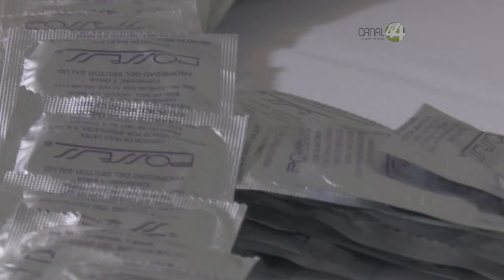Más de siete mil padecen VIH en Jalisco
Además de esta cifra, otros mil 300 podrían haberlo contraído sin saberlo.